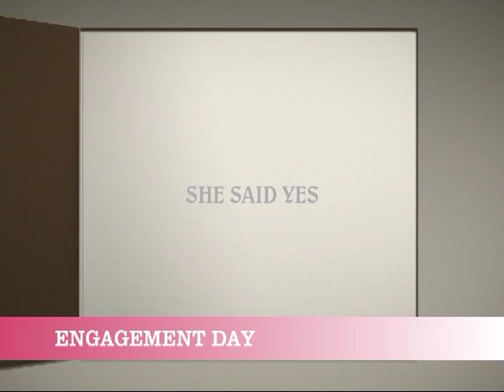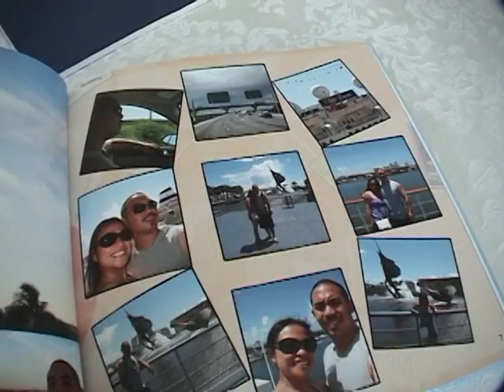Cherlene & Chris Wedding Engagement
Cherlene Chris Engagement
2009
SHE SAID YES.
Slide Edited By Freddie Navarro